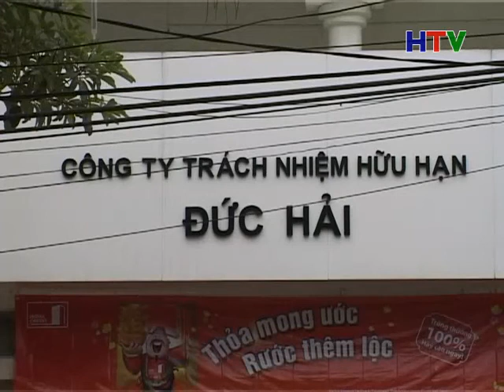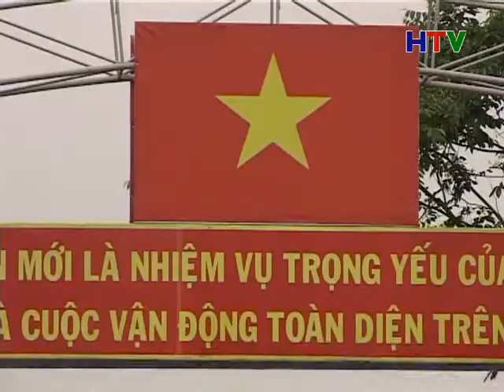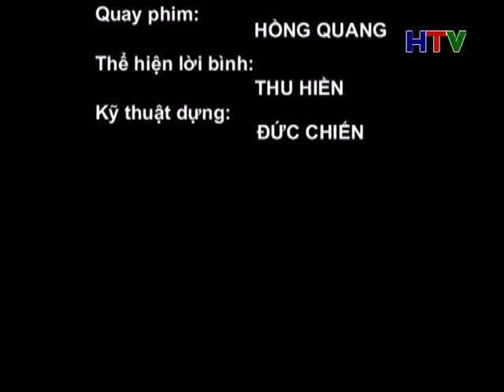Vi xuyen tu tin buoc vao xuan 2015